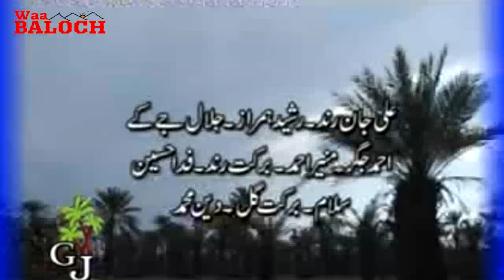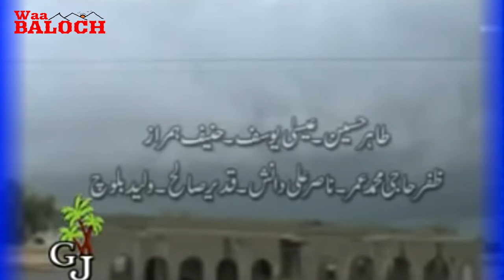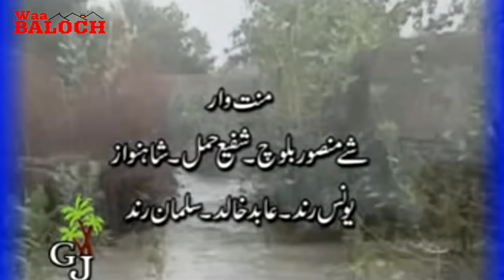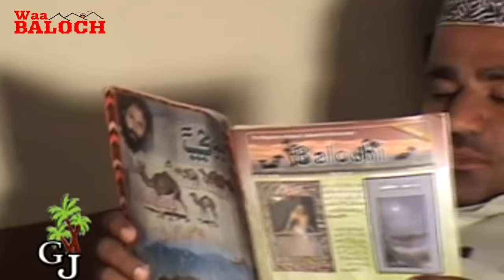Balochi Film ( SHABEG GULBEG )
((Balochi May Shahden Zubani))